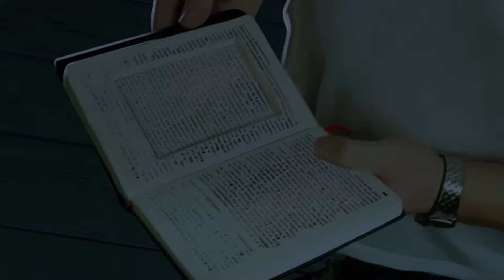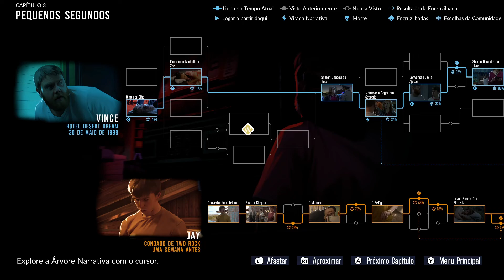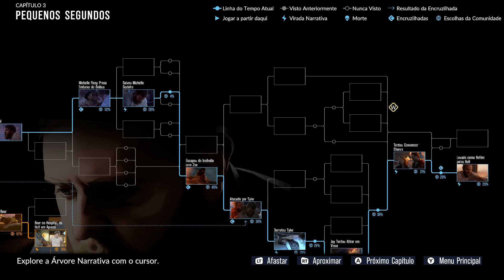As Dusk Falls - Tomando decisões de qualidade duvidosa - [PT - PLAYTRHOUGH - PC] - #3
CONFIG DO PC:
Monitor AOC 22` full HD
Teclado mecânico FALLEN ECO
Mouse RedDragon FPS KING COBRA
Processador Intel i3 10100F 3.6GHz
Placa Mãe Gigabyte h410M S2H V3
8GB DE RAM DDR4 Patriot 2666MHz
Placa de vídeo Radeon RX 570 Series 4GB